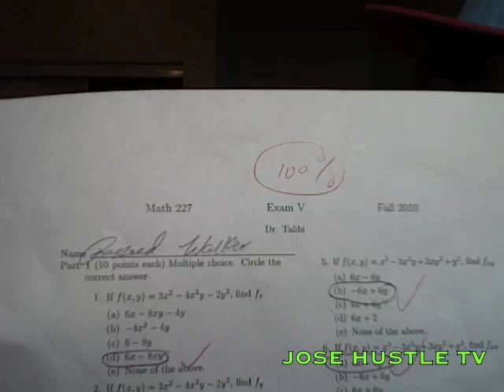Jose Hustle TV - Do Things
Jose Hustle is back to motivate the streets with his new blog "Do Things" CHECK IT OUT NOW !!